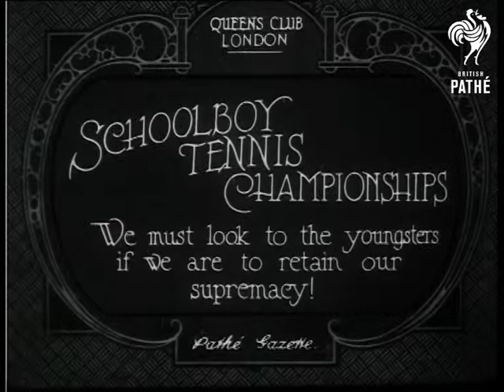Schoolboy Tennis Championships (1922)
Queen's club, London.

Full titles read: "SCHOOLBOY TENNIS CHAMPIONSHIPS - We must look to the youngsters if we are to retain our supremacy!"

L/S's of doubles match underway. L/S's of man playing a variety of shots from the baseline of the court.
 FILM ID:278.33